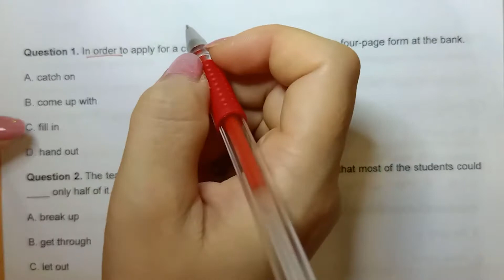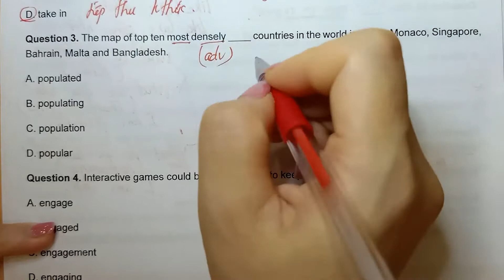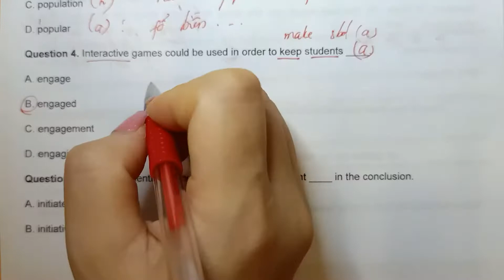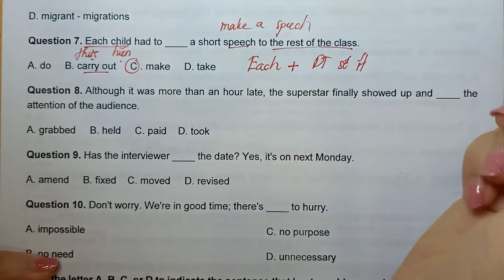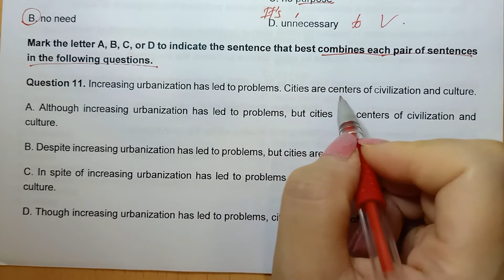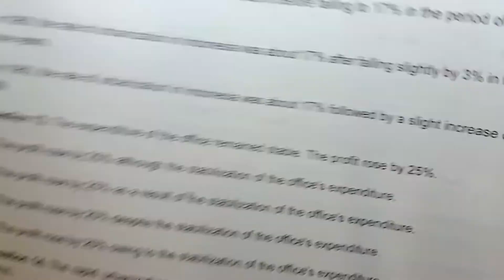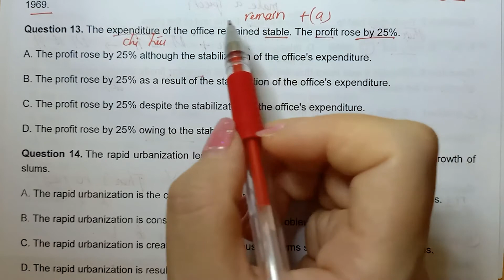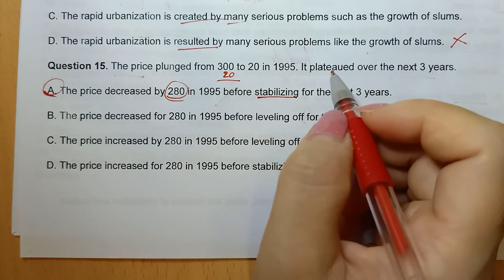Đề Kiểm Tra 15p Số 4 Lớp 12 | Cô Hoa Tiếng Anh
Đây là đề kiểm tra 15p số 4, học kì 1 lớp 12. Trong video này, cô sẽ nêu ra các kiến thức trọng tâm, các kinh nghiệm làm bài để được điểm cao trên lớp. Chúng ta cùng học nhé !

►Cảm ơn đã xem video của cô.